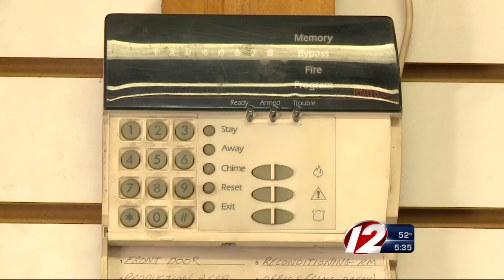Cranston Police Still Hunting For Suspects In American Lawnmower Theft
Police say they have received multiple phone calls from people who same the surveillance photos.